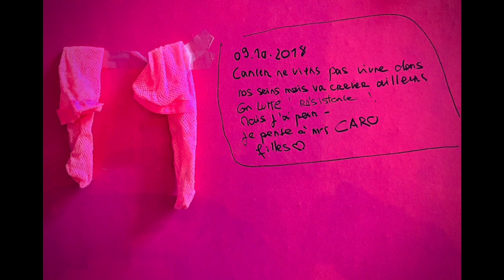La VANNETAISE 2018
LAVANNETAISE, c'est ...
Une manifestation sportive intergénérationnelle organisée le second week end d’octobre pour une opération de prévention et de sensibilisation aux cancers de la femme.
Bravo et merci à toutes pour ce week-end encore une fois inoubliable !
Vous pouvez être fières de vous les Vannetaises !